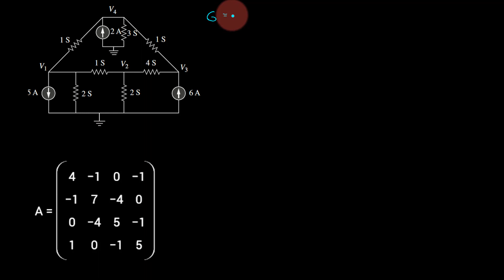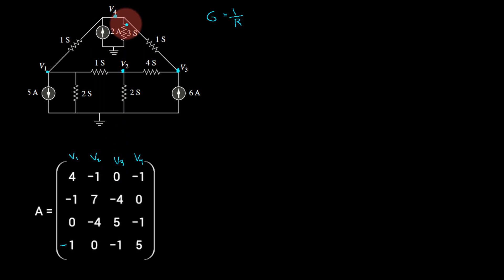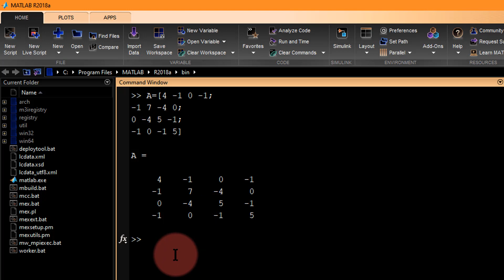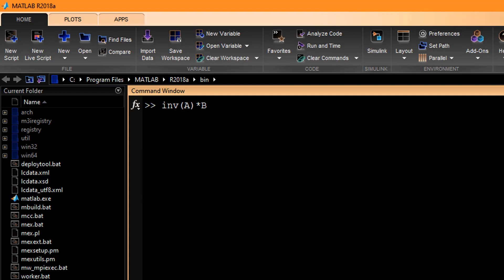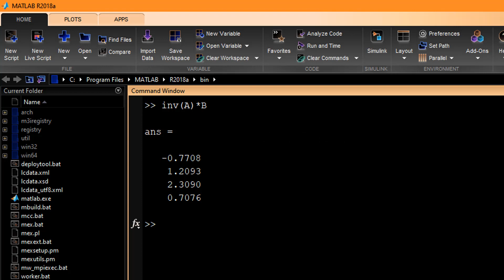ANALISIS NODAL EJEMPLO 2 CAPT 3 PARTE 7